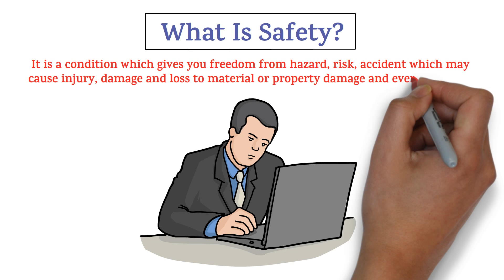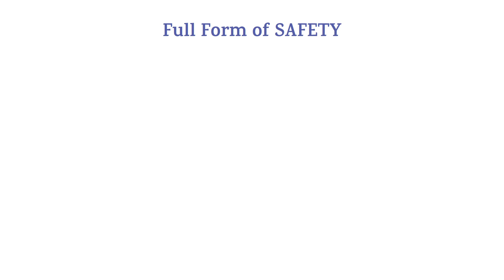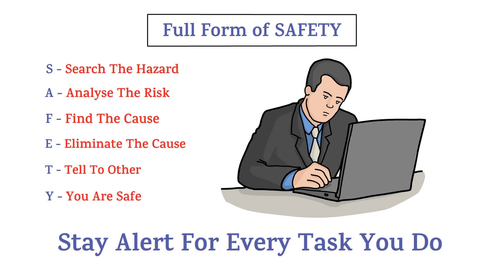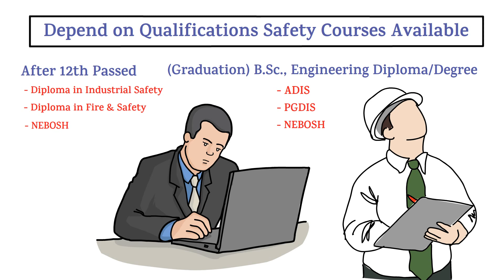Basic Safety Information | What Is Safety? | Full Form of SAFETY | Safety Courses | Career In Safety